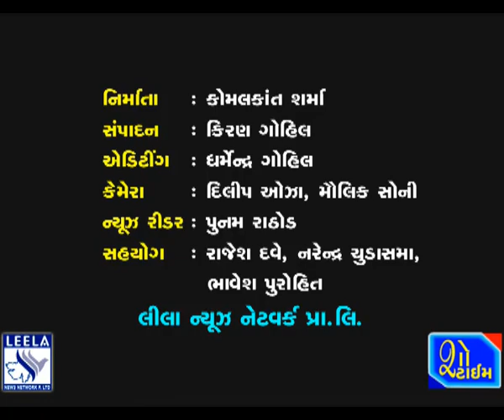ભાવનગરની બજારમાં પતંગ ચીકી ખરીદવા લોકો ઉમટ્યા